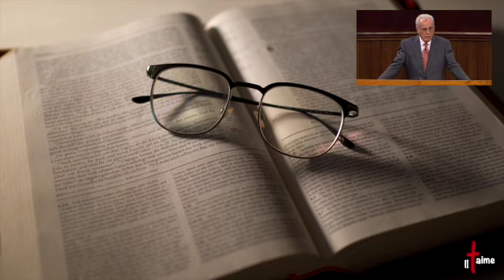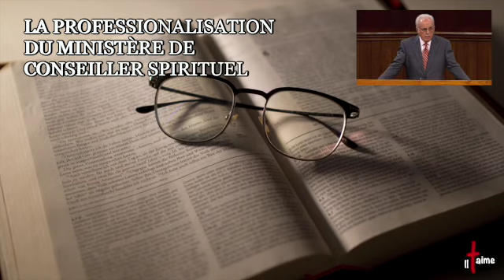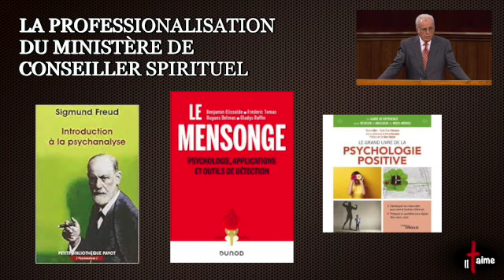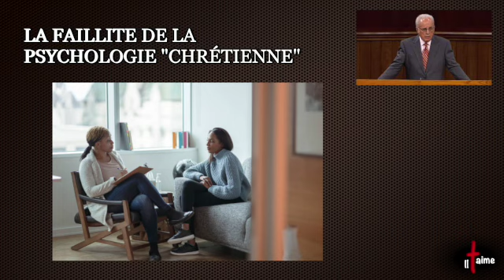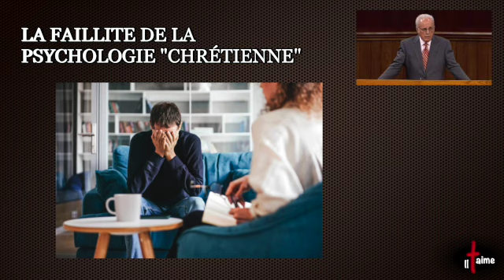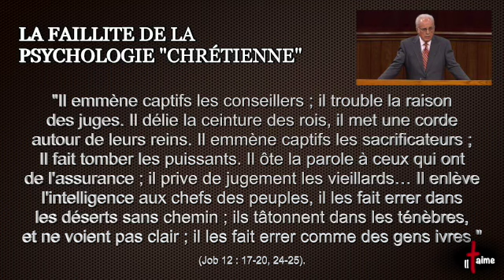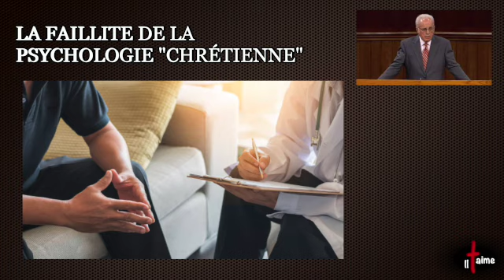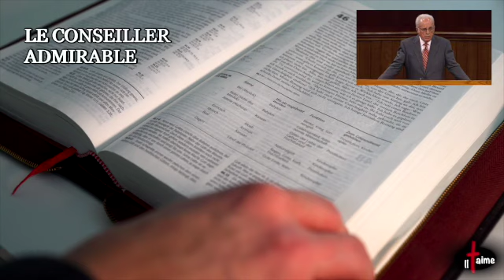GUÉRIR DE LA PSYCHOLOGIE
JOHN MACARTHUR